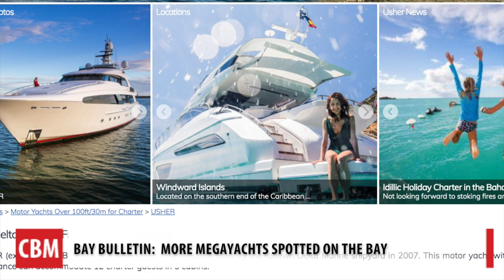Megayachts on the Bay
The Bay has hosted more megayachts in recent months.  We chat with South Annapolis Yacht Centre about the reason for the trend.